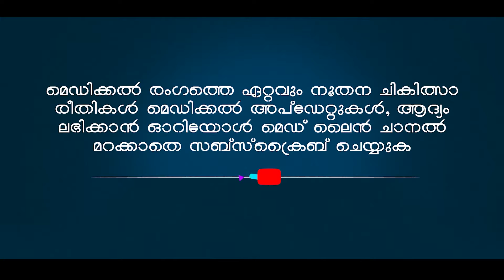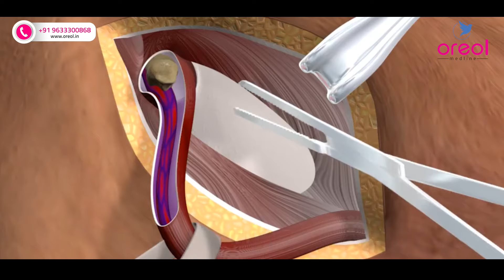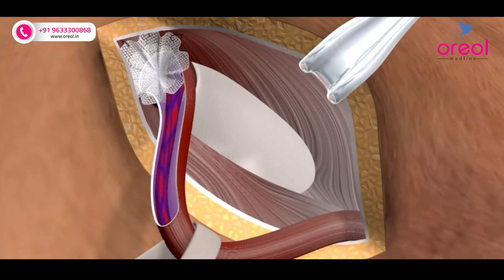എന്താണ് ഹെർണിയ അറിയേണ്ടതെല്ലാം ? | Dr. Mebin Mathew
Video Highlights
0:00  ആമുഖം
0:30  എന്താണ് ഹെർണിയ?
0:55  വിവിധതരം ഹെർണിയ
1:10  ഹെർണിയയുടെ  ലക്ഷണങ്ങൾ
2:28   ഹെർണിയ സർജറി ചെയ്യുന്നതെങ്ങനെ ?
2:5 ഉപസംഹാരം

Why Oreol?

The doctors at Oreol Medline constantly strives to provide a hassle free experience using the most advanced minimally invasive surgical techniques in comparatively cost effective manner. Hence, Oreol uses the advanced LASER & VASER techniques to treat their patients.

Oreol Medline is a chain of clinics & partner hospitals that provides supreme quality surgical treatments in Proctology Urology Gynecology Vascular surgery Aesthetics Orthopedics and other advanced Laser and Laparoscopic techniques.